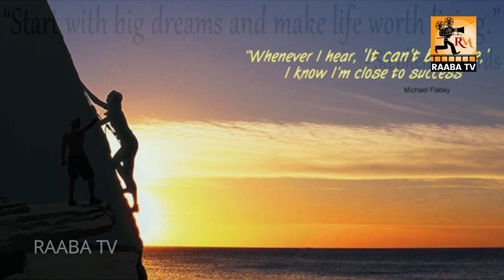இலக்குகளை ஈசியாக்குங்க | Tamil Motivation Speech | Raaba Media